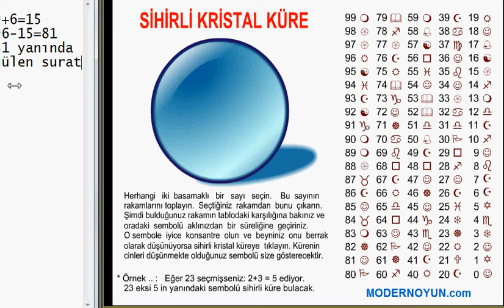Sihirli Kristal Küre Oyunu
Cinlerle konuşabilen büyücü Gargamelin  sihirli küresi MODERNOYUN un eline geçti. Biz de sizin kullanımınıza sunuyoruz.